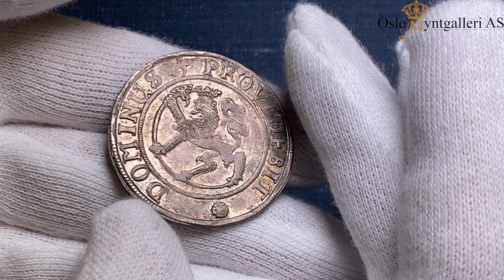Auksjon 24, Ragnar Kyllo, Lot 49